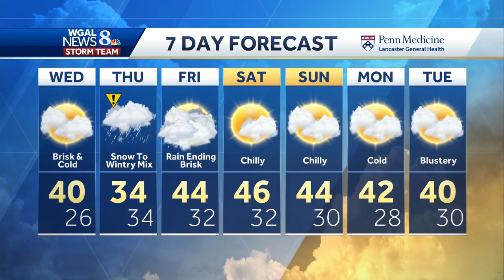Today is the 'calm before the storm'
Brisk northwesterly winds are dropping wind chills to the 20s. Highs will rise to 40 degrees under a mix of clouds and sun this afternoon. Dry weather is expected through tonight. Snow will arrive between 8-10 AM from south to north Thursday. After lunchtime, snow will change to sleet, then freezing rain, then rain by evening. We'll have more details to come!